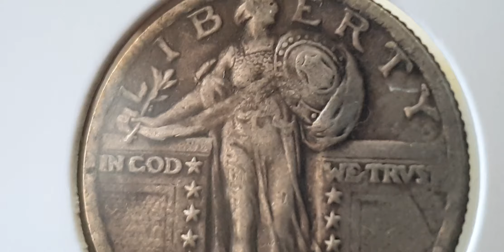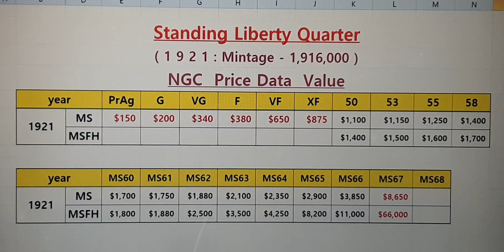$66,000 1921 Standing Liberty Quarter Dollar Value. Let's Find out. a shabby coin makes money.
Silver 0.90 / 6.25g / 24.3mm